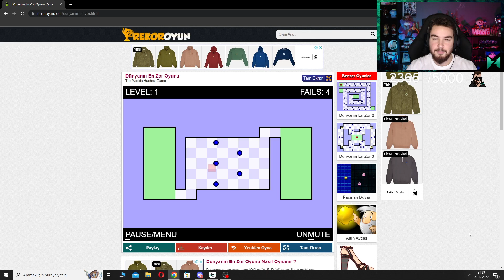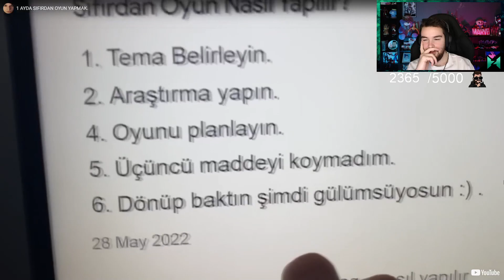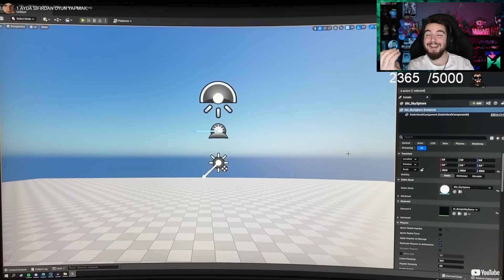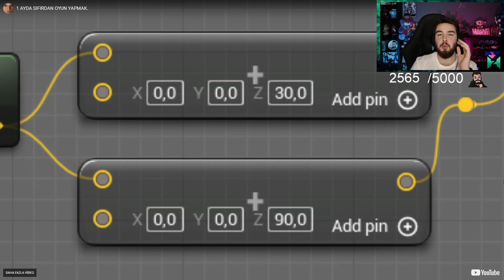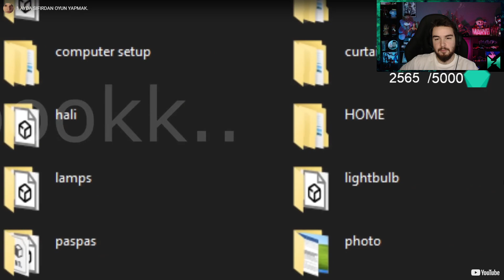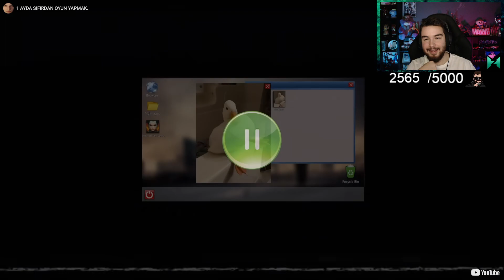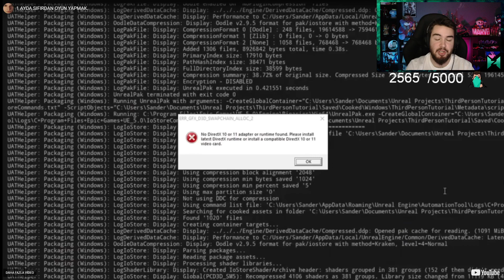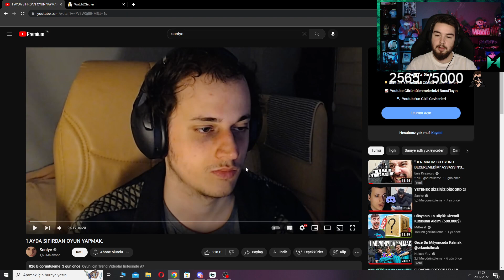H1vezZz 1 Ayda Sıfırdan Oyun Yapmak İzliyor